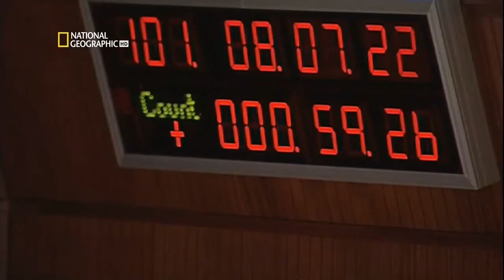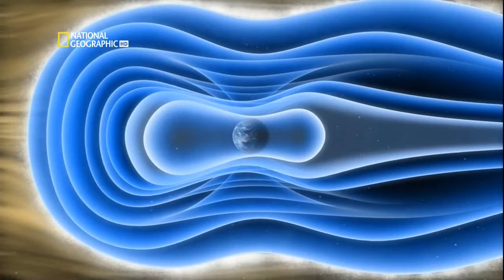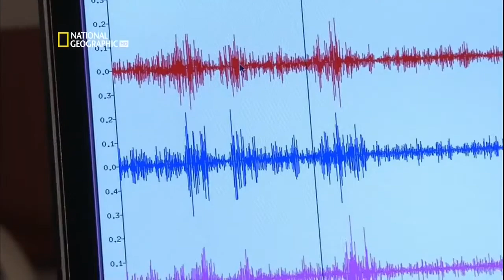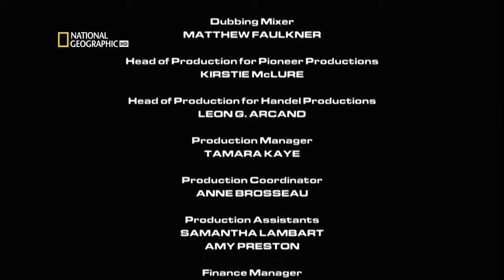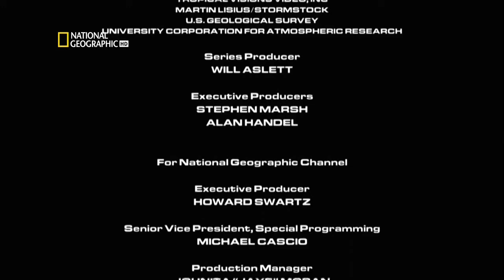КАКАЯ НА САМОМ ДЕЛЕ ТАЙНА ЗЛОВЕЩЕГО БЛИЗНЕЦА ЗЕМЛИ! ДОКУМЕНТАЛЬНЫЙ ФИЛЬМ 04.06.2017